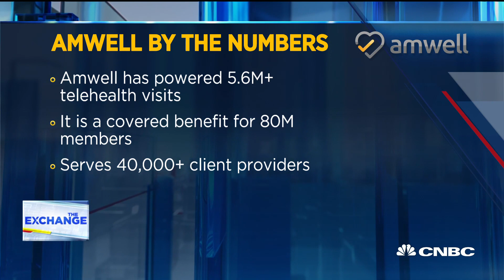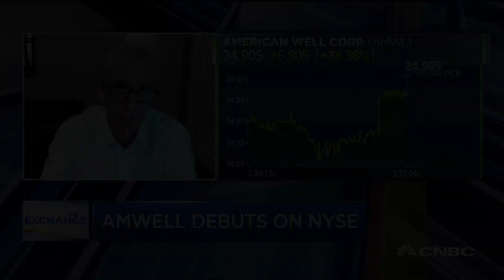Amwell CEO on its NYSE debut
Amwell CEO Ido Schoenberg joins CNBC's Kelly Evans to discuss how the company is going public and what's next for the company.